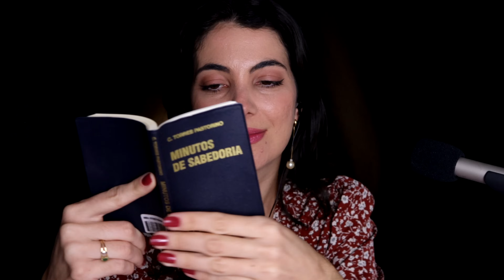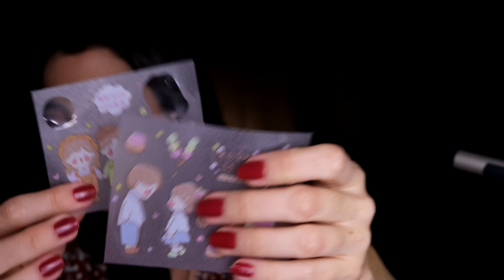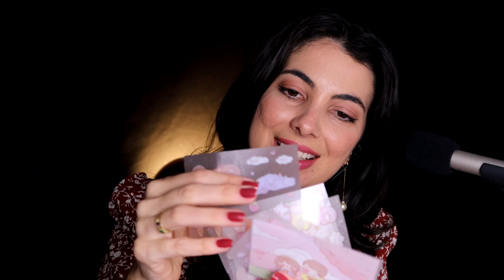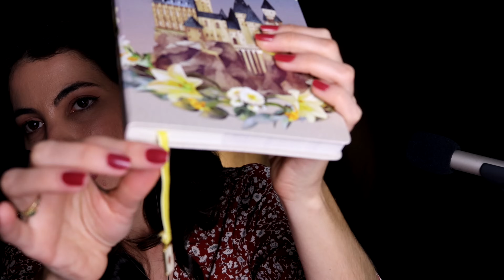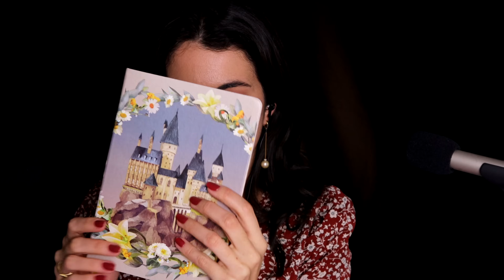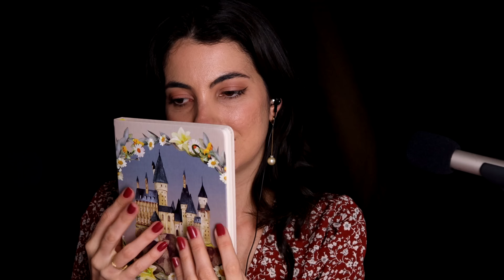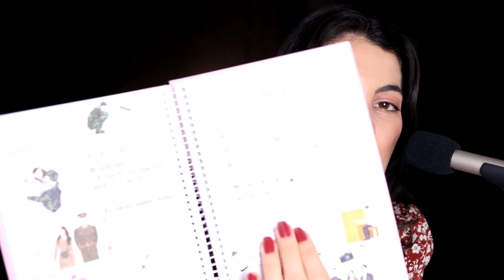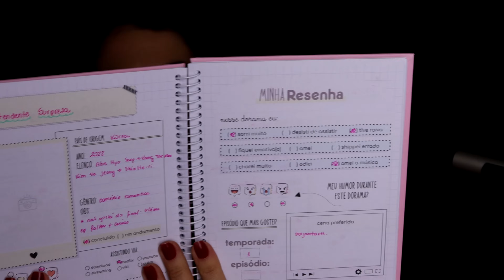ASMR: DESAFIO VOCÊ A SAIR ACORDADO DESSE VÍDEO | Sweet Carol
Sweeties, mais um desafio.
Nosso ASMR de hoje é um challenge. Quem sair acordado me conta nos comentários.
E, quem não conseguir, me fala em qual momento do vídeo pegou no sono?
Vamos ver como cada um vai se sair hihihihih...
Espero os comentários de vocês.

Sweet beijos!